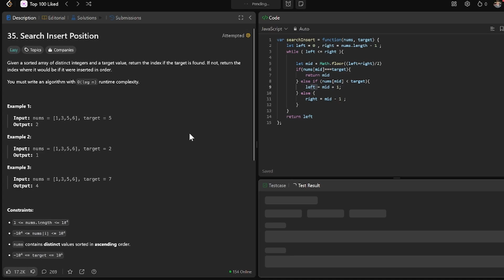doing leetcode everyday until I get a job (day 182)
I'm revisiting map/object problems for review.
🟢Easy ( 50 / 864 ) 🟡 Med. ( 22 / 1810 ) 🔴 Hard ( 0 / 808 )